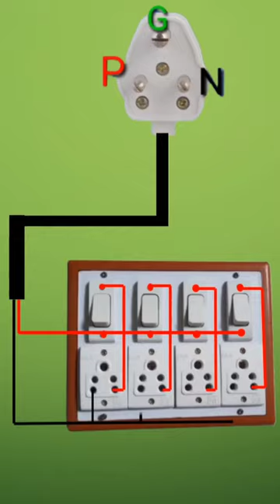extension board wiring for switch for socket wiring electrical